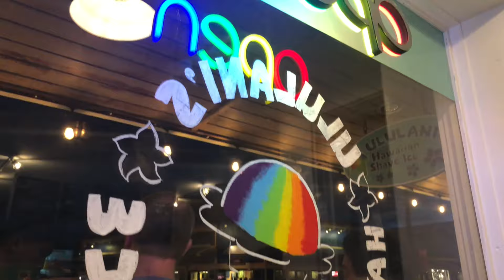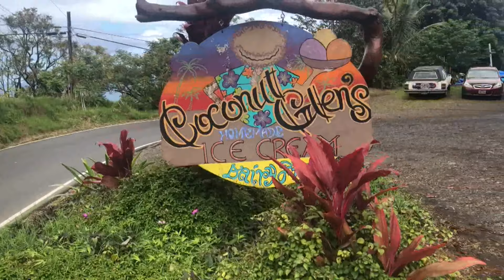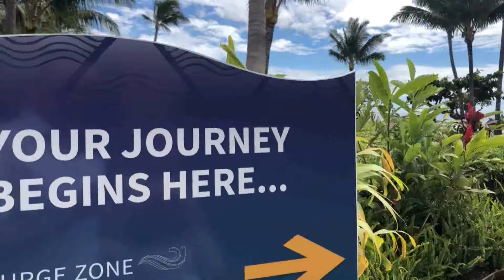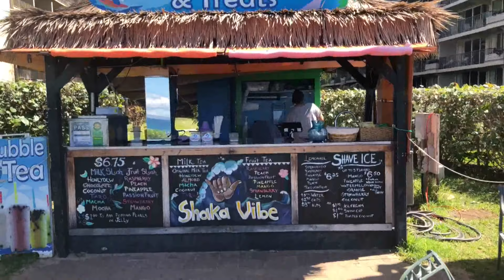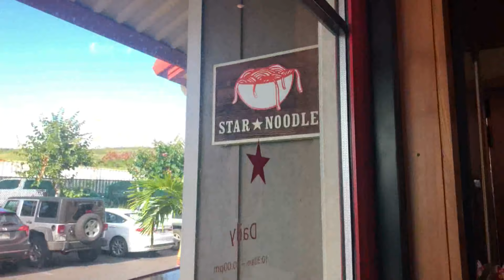Fronda Views of Maui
Take a look at our trip to Maui! From local eats, to popular attractions, we did the most!